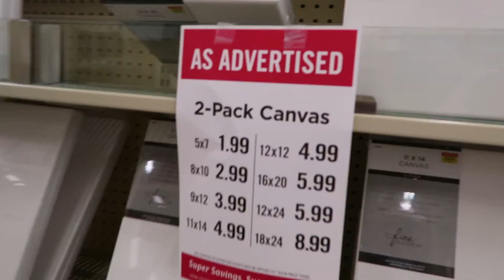AUGUST VLOG: bday party, sushi cravings & attempting to cut my doggo's hair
Hi luvs! This is a long overdue vlog! I've been trying to get back into the swing of online classes so my vlogs were pushed backkkk! Hope you don't mind.